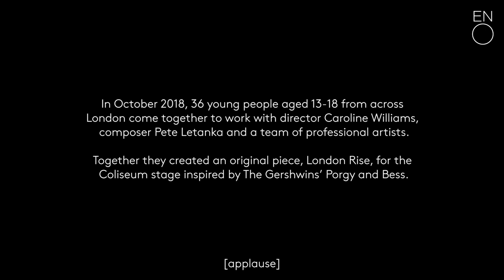Porgy and Bess Youth Project ǀ ENO Baylis | English National Opera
In October half term 2018, 36 young people aged 13-18 came together from across London to take part in the ENO Baylis youth programme.

Over four intensive days, the group created their own original piece London Rise inspired by the music and themes of The Gershwin’s opera Porgy and Bess.

Working with director Caroline Williams, composer Pete Letanka and a team of professional artists, the young people devised their own text, music and staging. ENO chorister Robert Winslade Anderson and singer/cellist Ayanna Witter Johnson joined the project to rehearse and perform alongside them, culminating with a sharing on the set of Porgy and Bess on the London Coliseum stage.

Later that day, the young people reprised a short extract of their piece for the audience attending the sold out evening performance of Porgy and Bess, for which they received a rapturous reception, before taking their seats in the auditorium to enjoy the opera with their families and friends.

For many of these young people, this was the first time they had engaged with opera and worked alongside professional artists.

Watch our short film to find out about their experience of taking part in the project and performing on the London Coliseum stage.